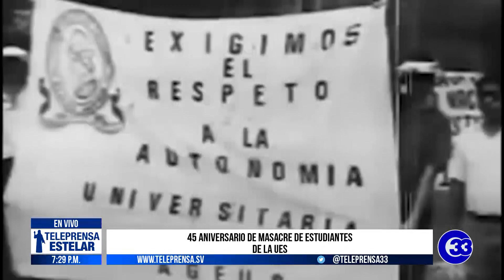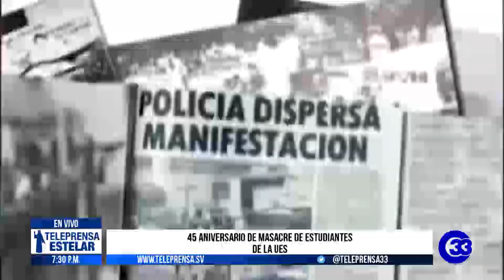Teleprensa33 | 45 aniversario de masacre de estudiantes de la UES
La Universidad de El Salvador se prepara para conmemorar los 45 años de la masacre de los estudiantes del 30 de julio de 1975.